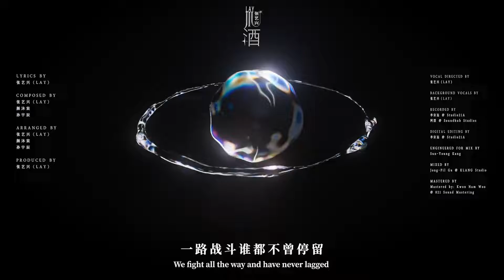cheers to the memories! LAY JIU [张艺兴] new single JIU